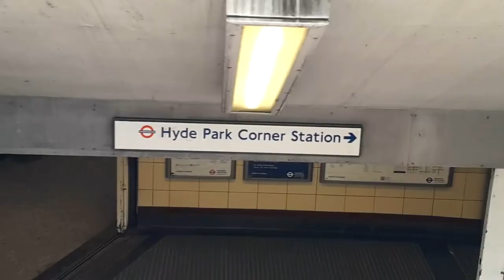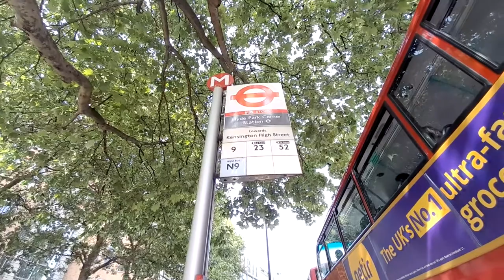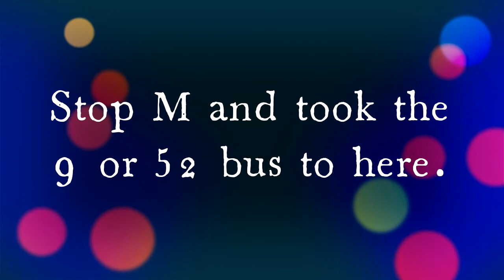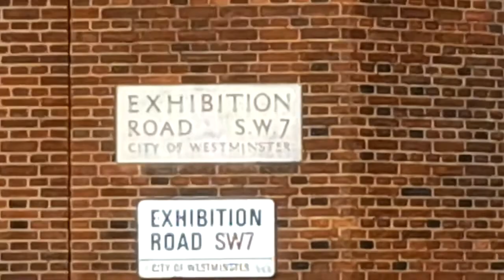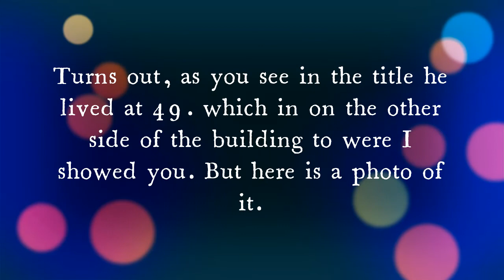The Former Home Of Howard Carter 49 Albert Court Kensington London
It not well own that from 1920s and until his death in 1939 Howard Carter when in London lived 49 Albert court Kensington London, next to the Royal Albert hall. I show you how to find it and the outside of the building.